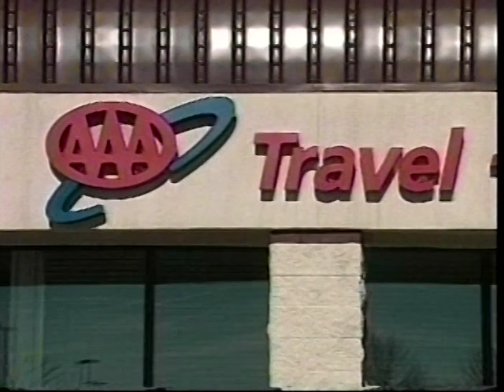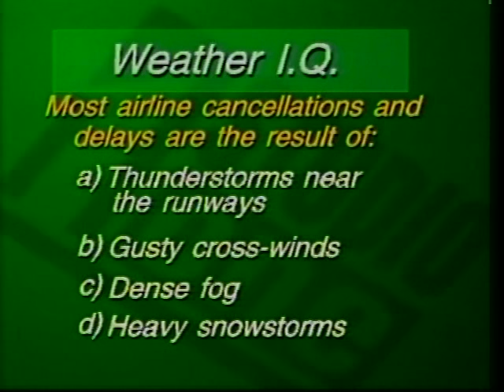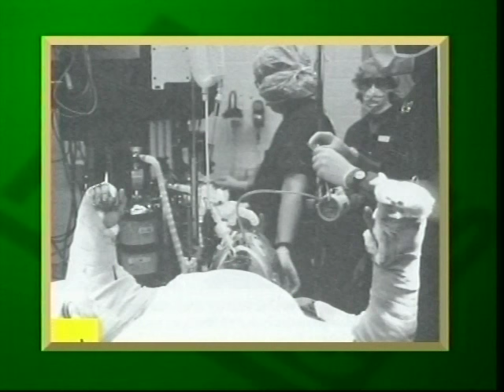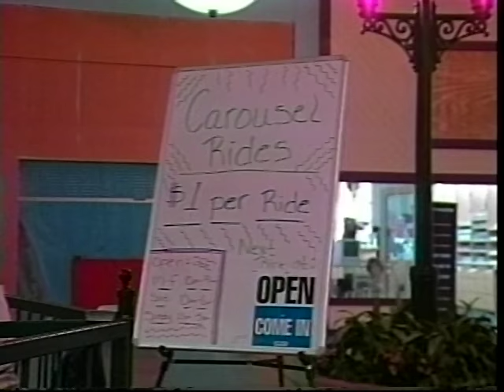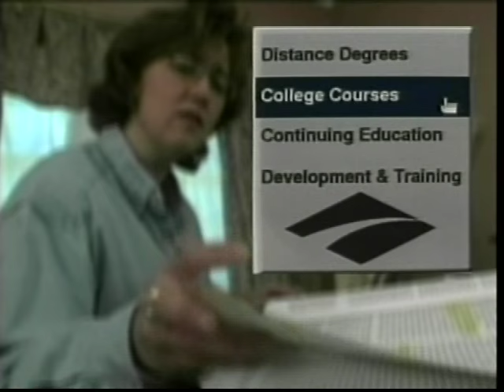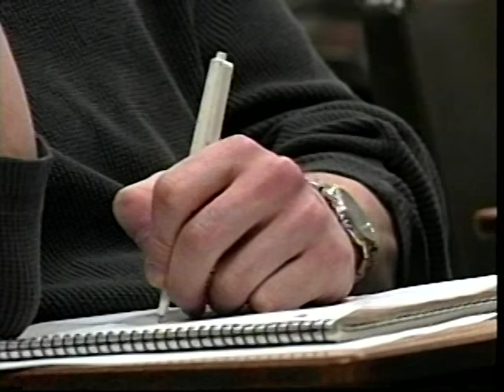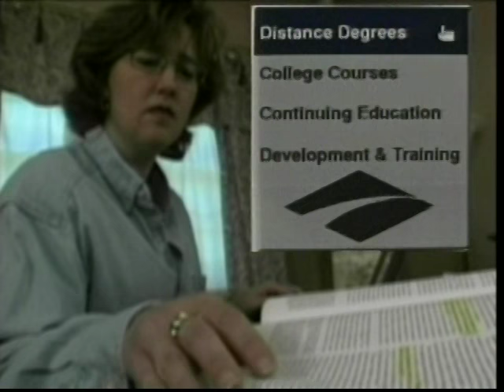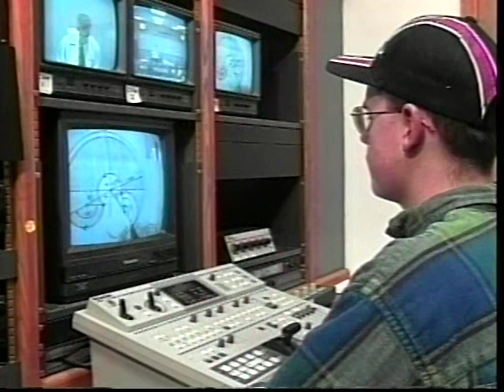Studio One Show #246 - 11-15-01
Today's show includes:

News Pkg: Lack of Health Care in Rural Areas
Guest 1: John Thompson, Survived Farm Accident
Day in the Life: Carousel Operator
Feature News: Alternative Way of Life
News Pkg: Seasonal Depression
Sports Pkg: Deadly Deer disease
Discovering: Barefoot Water-skiing
Guest 2: Chef Kim Holmes